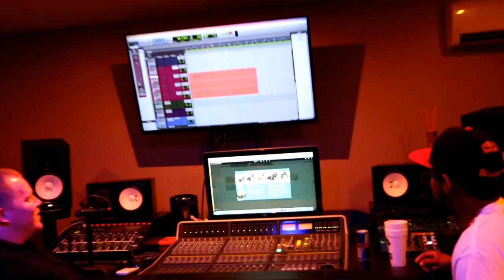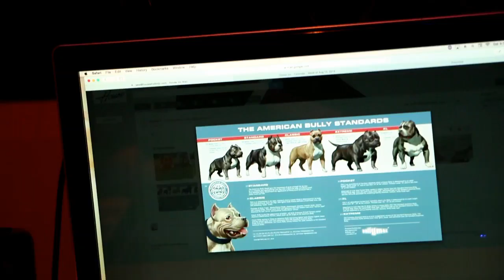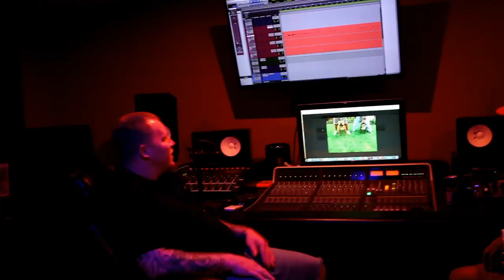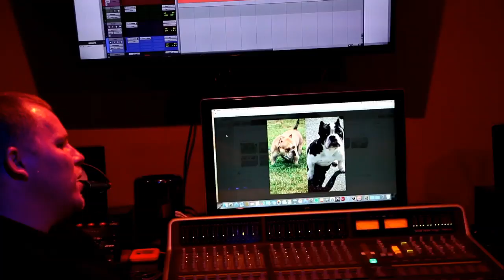Tijuana Jack with Bullz by JD John Dubose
One of the up and coming American Bully Kings of the DMV stops by and breaks down what is a Bully.

TheTijuanaJackShow.com
No dolphins where harmed while shooting this interview